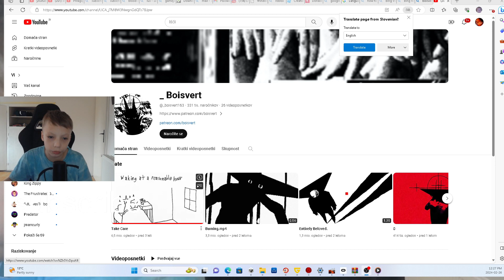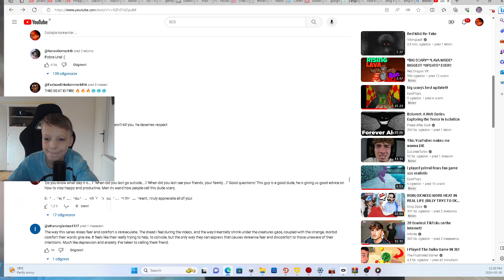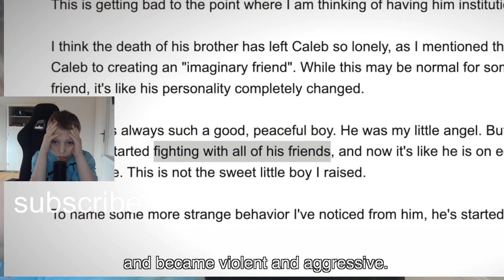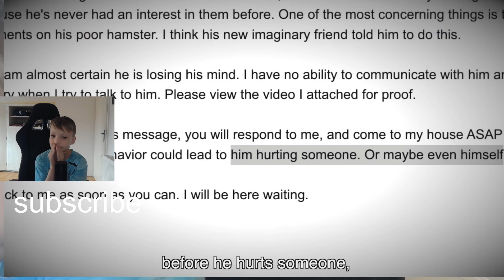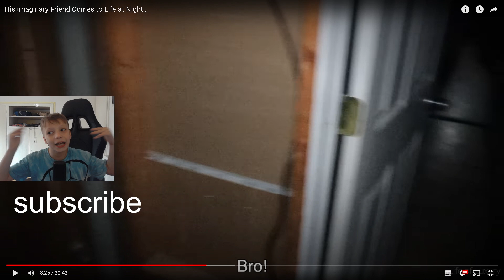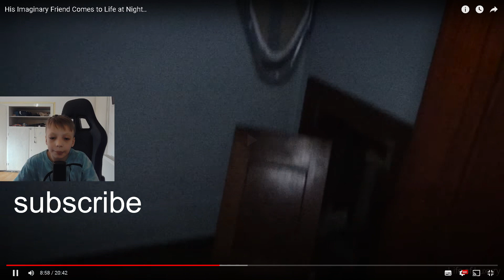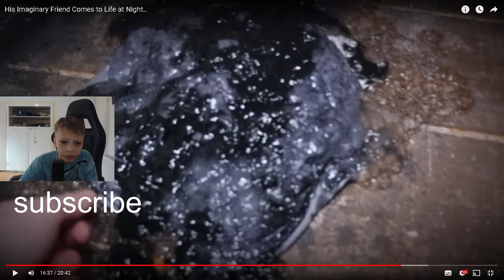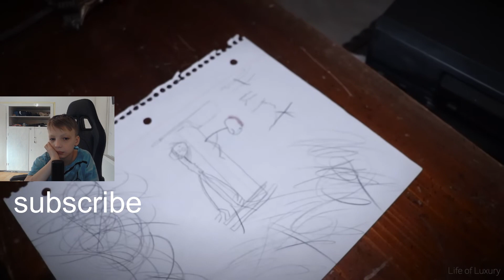boisvert is scary and life of luxury we are watjing life of luxury lets go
big scary#horrorgaming#gorilla tag vr#scary#the backrooms loop#granny 555#lockdown vr/ooglie booglie game#cube runners#scary ass gorilla tag#monkers#primal fear fanmade#big scary`s best update ever#monkeys realm#gameplay#fun gameplay made by epic plays or if its changed its (_________)